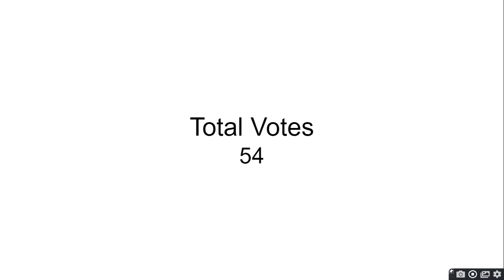Fan Viewer Voting Episode 6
i know i am late but the music is for technoblades death i never watched his channel but i will miss somebody if they die